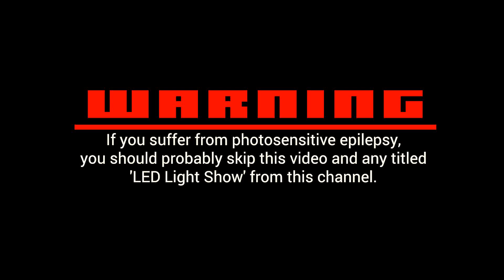PC LED Light Show - NOMA - Brain Power!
Have a video you think would make a good light show?

One of the cool things about my custom LED setup on Project Snowblind is that it's video based, meaning I can find a bright and colorful video online, throw it into After Effects and re-render it for the system. This one from Martin is a shoutout to the worlds best streamer with a fantastic lightshow to a truly addicting song.